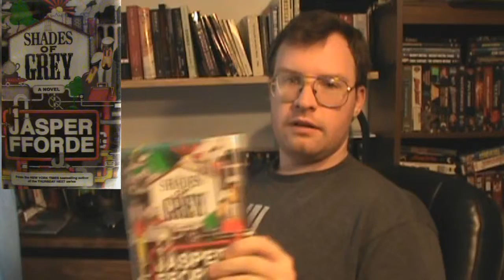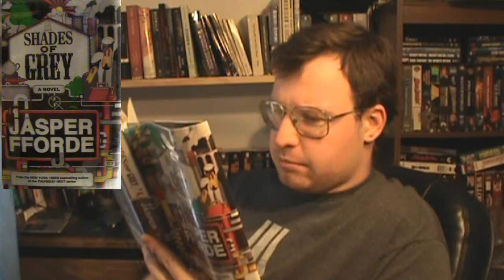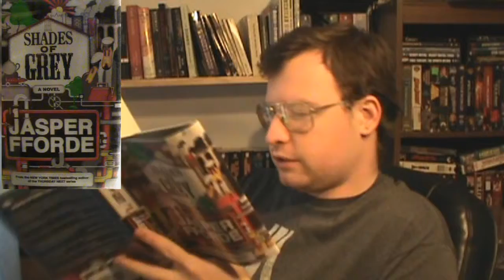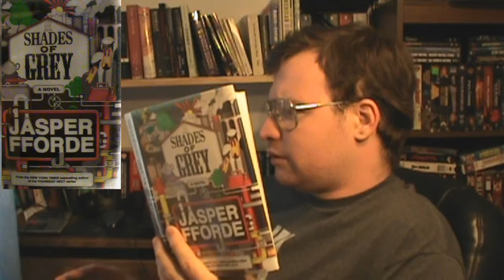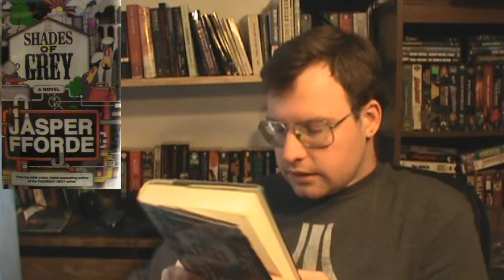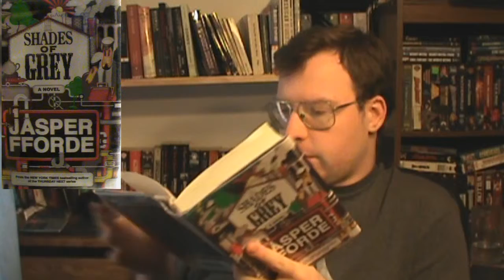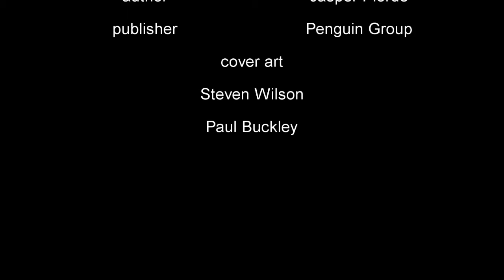The Biblio files 050 Shades of Grey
A delightful little dystopian post-apocalyptic where your place in society is determined by the different colors you can see; and at any moment you can die horribly from mold in your lungs.